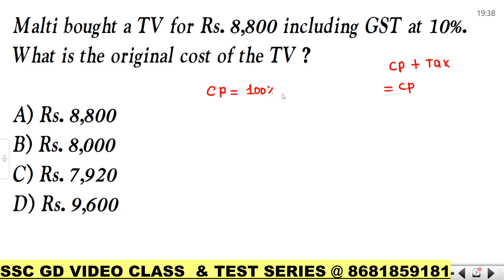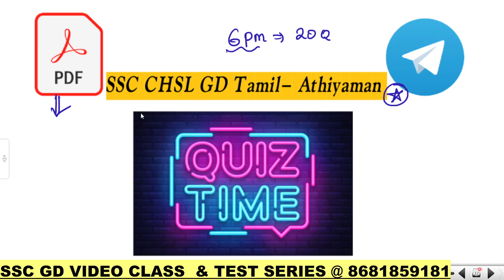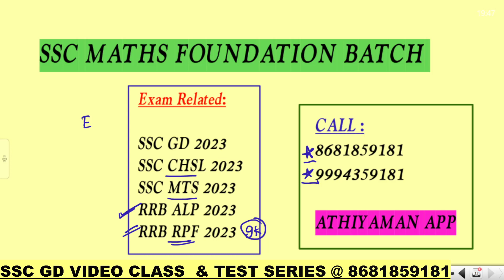🔴💥Profit & Loss - Basic to High-Level SSC GD REVISION CLASS | Athiyaman SSC Class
Telegram: SSC CHSL GD TAMIL- ATHIYAMAN